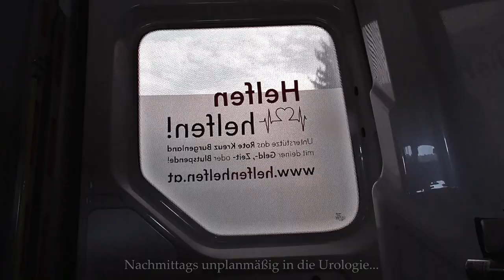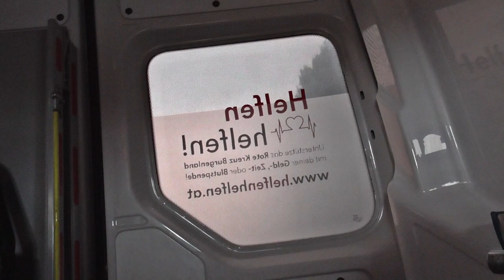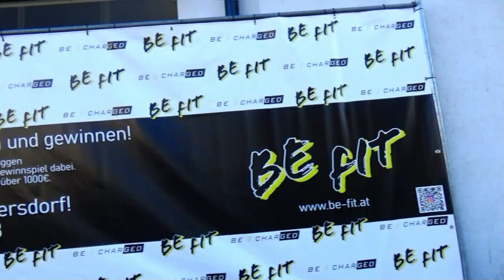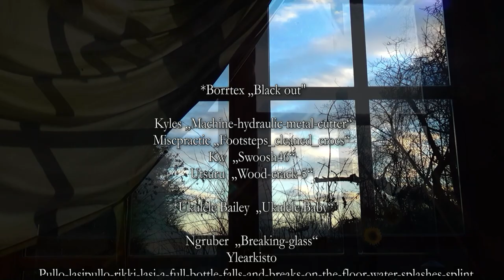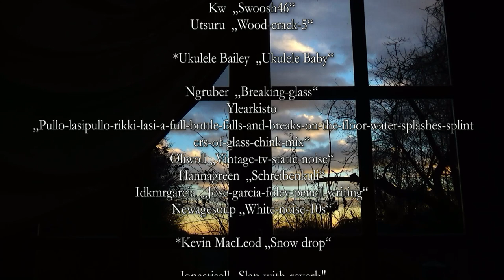Multiple vs. Multiple 57: Kortison Stoßtherapie bei MS - Schub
Nun die angedrohte Kurzversion meiner Filme, mit brachialen Schnitten!

Eine Stoßtherapie lang Zeit eingefangen! Ein Kurzfilm über meine Multiple Sklerose, seit über 28 Jahren, und meiner sicherlich 50. Cortisontherapie (wenn nicht schon viel mehr).
Da keine Infusionen bei mir mehr möglich sind (klingt wie ein Witz, ist leider keiner), nun ein mir mehrfach bestätigter „LETZTER“ Versuch, mir zu helfen. Zuhause Tabletten schlucken, fünf Tage und anschließend die ganzen Nachwehen!